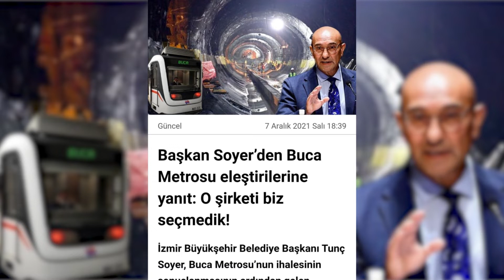İZMİR BUCA METROSU İHALESİNDE TUNÇ SOYER'DEN KAFA KARIŞTIRAN AIKLAMALAR...